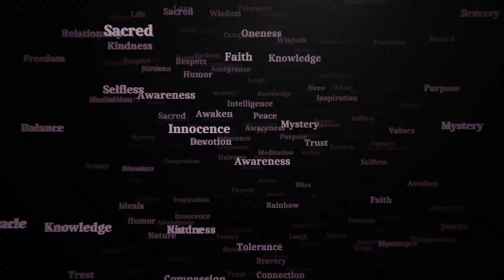Black Hole Number 4 ! || Iroclufox Tiny 39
This Tiny Video Released On...
Thursday 11/11/2021
@04:00PM In The Morning

All About Number 4.

Keywords -

Numbers
Number 4
Nikola Tesla
Nikola Tesla
nikola tesla
nikola tesla
electric
electricity
Science
Technology
Nikola
nikola
Tesla
tesla
Elon Musk
Starlink Satellites
simulation
universe
programming
Simulation
Astronomy
astronomy
Astronomical Event
astronomical event
Astronomical Events
astronomical events
Meteor Shower
meteor shower
stars
Stars
Shooting Star
shooting star
Shooting Stars
shooting stars
Moon
moon
Luna
luna
Full Moon
full moon
Lunar Eclipse
lunar eclipse
Lunar Calendar
lunar calendar
Solar Eclipse
solar eclipse
solar calendar
Solar Calendar
Space
space
space fact
Space Fact
Space Facts
space facts
Solar System
Sun
Mars
Earth
Jupiter
Saturn
Uranus
Mercury
Neptune
Pluto
Moon
Jupiter's Moons
Asteroid
Asteroids
asteroid
asteroids
Meteor
meteor
meteoroids
Meteoroids
Stars
Planets
SpaceX
Isro
Nasa
Elon Musk
Astronomy
Space Information
Space
space
Outer Space
outer space
Black Holes
Black Hole
Milky Way
milky way
Andromeda Galaxy
andromeda galaxy
Andromeda
andromeda
Galaxy
galaxy
Galaxies
galaxies
Interstellar
Interstellar Travel
Space Travel
Commercial Space Travel Fantasy
universe
Universe
Aliens
aliens
Extraterrestrial
extraterrestrial
Extraterrestrials
extraterrestrials
Extraterrestrial Life
extraterrestrial life
Alien Life
Alien Planets
Aliens Encounter
Extraterrestrial Encounter
Abduction
Alien Abduction
UFO
ufo
Ufo
Spaceship
Ufo Spaceship
Alien Spaceship
Aliens Ufo
Alien Ufo
Futuristic Spaceship
Rocket
Alien Invasion
Aliens Video
Area 51
Ancient Aliens
ancient aliens
UFO SIGHTINGS
Ufo Sightings
Outer Space
Universe
universe
Energy
Dark Energy
Dark Matter
Aliens
Time Travel
Future
Matter
Particles
electron
proton
neutron
neutron star
multiverse
parallel world
parallel universe
 the dimension
dimensions
3D
4D
5D
third dimension
4 dimension
fifth dimensionMoon
moon
Luna
luna
Full Moon
full moon
Lunar Eclipse
lunar eclipse
Lunar Calendar
lunar calendar
Space
space
space fact
Space Fact
Space Facts
space facts
Solar System
Sun
Mars
Earth
Jupiter
Saturn
Uranus
Mercury
Neptune
Pluto
Moon
Jupiter's Moons
Asteroid
Asteroids
Stars
Planets
SpaceX
Isro
Nasa
Elon Musk
Astronomy
Space Information
Black Holes
Black Hole
Milky Way
milky way
Andromeda Galaxy
andromeda galaxy
Andromeda
andromeda
Galaxy
galaxy
Galaxies
galaxies
Interstellar
Interstellar Travel
Space Travel
Aliens
aliens
Extraterrestrial
extraterrestrial
Extraterrestrials
extraterrestrials
Extraterrestrial Life
extraterrestrial life
Alien Life
Alien Planets
Aliens Encounter
Extraterrestrial Encounter
Abduction
Alien Abduction
UFO
ufo
Ufo
Spaceship
Ufo Spaceship
Alien Spaceship
Aliens Ufo
Alien Ufo
Futuristic Spaceship
Rocket
Alien Invasion
Aliens Video
Area 51
Ancient Aliens
ancient aliens
UFO SIGHTINGS
Ufo Sightings
Outer Space
Universe
universe
Energy
Dark Energy
Dark Matter
Aliens
Time Travel
Future
Matter
Particles
electron
proton
neutron
neutron star
 multiverse
parallel world
parallel universe
 the dimension
dimensions
 3D
4D
5D
 third dimension
4 dimension
fifth dimensionPlanet
planet
Jupiter
jupiter
Planet Jupiter
planet jupiter
Space
space
space fact
Space Fact
Space Facts
space facts
Solar System
Sun
Mars
Earth
Jupiter
Saturn
Uranus
Mercury
Neptune
Pluto
Moon
Jupiter's Moons
Asteroid
Asteroids
Stars
Planets
SpaceX
Isro
Nasa
Elon Musk
Astronomy
Space Information
Black Holes
Black Hole
Milky Way
milky way
Andromeda Galaxy
andromeda galaxy
Andromeda
andromeda
Galaxy
galaxy
Galaxies
galaxies
Interstellar
Interstellar Travel
Space Travel
Aliens
aliens
Extraterrestrial
extraterrestrial
Extraterrestrials
extraterrestrials
Extraterrestrial Life
extraterrestrial life
Alien Life
Alien Planets
Aliens Encounter
Extraterrestrial Encounter
Abduction
Alien Abduction
UFO
ufo
Ufo
Spaceship
Ufo Spaceship
Alien Spaceship
Aliens Ufo
Alien Ufo
Futuristic Spaceship
Rocket
Alien Invasion
Aliens Video
369
Number 369
369 Nikola Tesla
Area 51
Ancient Aliens
ancient aliens
UFO SIGHTINGS
Ufo Sightings
Outer Space
Universe
universe
Energy
Dark Energy
Simulation
Astronomy
astronomy
Astronomical Event
astronomical event
Astronomical Events
astronomical events
Meteor Shower
meteor shower
stars
Stars
Shooting Star
shooting star
Shooting Stars
shooting stars
Moon
moon
Luna
luna
Full Moon
full moon
Lunar Eclipse
lunar eclipse
Lunar Calendar
lunar calendar
Solar Eclipse
solar eclipse
solar calendar
Solar Calendar
Space
space
space fact
Space Fact
Space Facts
space facts
Solar System
Sun
Mars
Earth
Jupiter
Saturn
Uranus
Mercury
Neptune
Pluto
Moon
Jupiter's Moons
Nikola Tesla
Nikola Tesla
nikola tesla
nikola tesla
electric
electricity
Science

This is the 39th Video of Series Iroclufox Tiny.